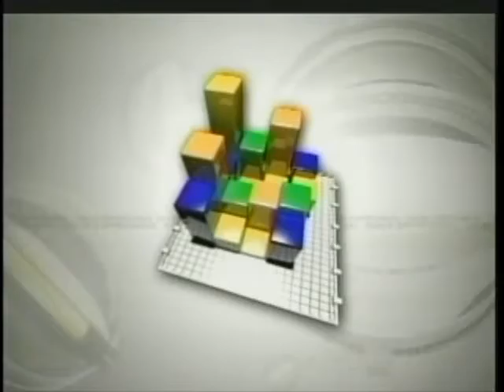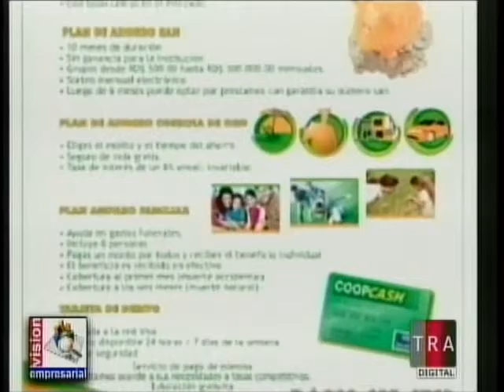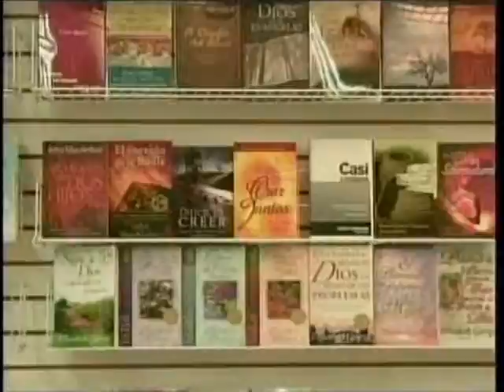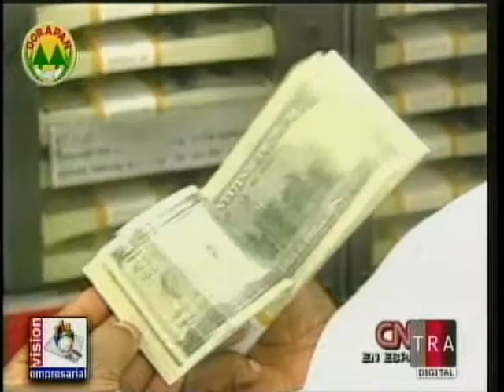VISION EMPRESARIAL 022 - Invitado DON MANUEL ARSENIO UREÑA 1de6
Interesante entrevista con el empresario Don Manuel Arsenio Ureña, Presidente del Banco de Ahorro y Crédito Ademi (BANCO ADEMI). Con él conversamos sobre la situación actual del Sistema Financiero Dominicano, así como sobre otros temas de interés nacional.